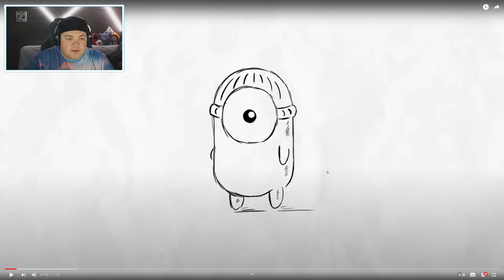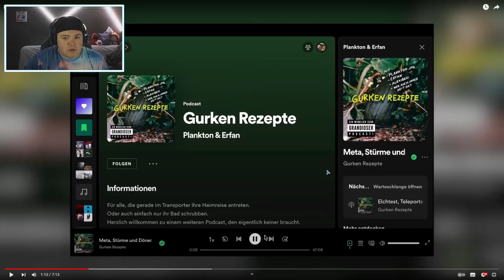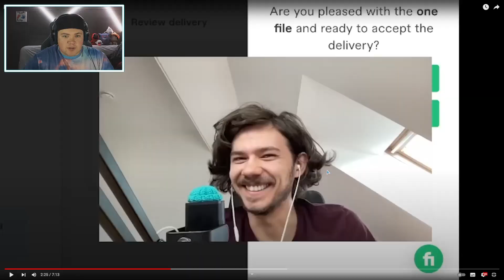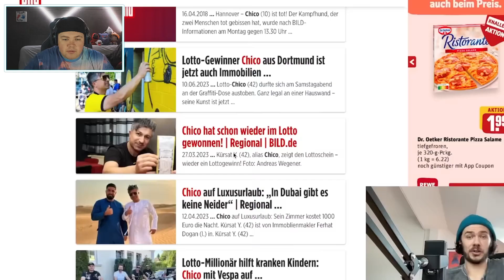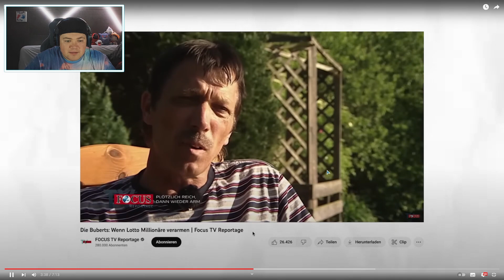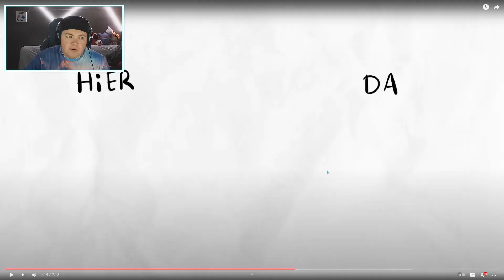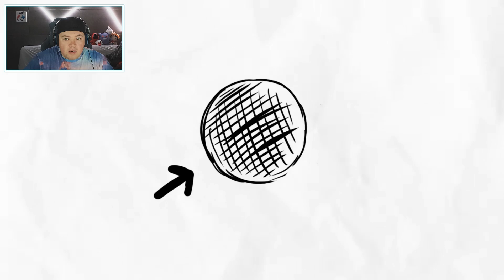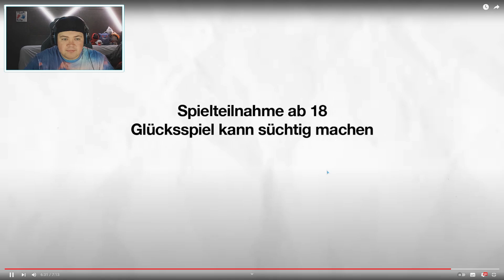Lotto | Plankton | REAKTION